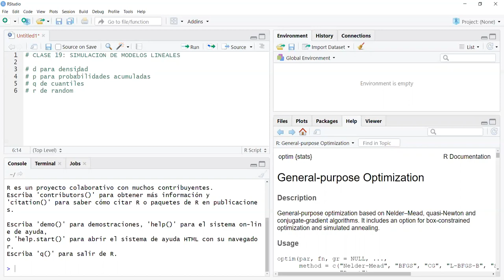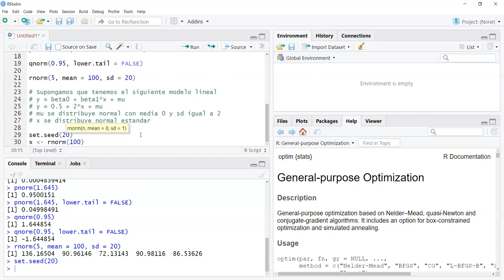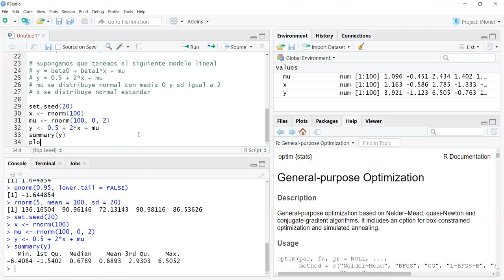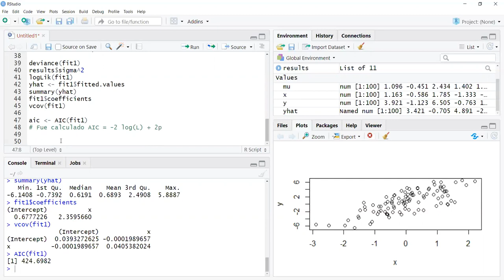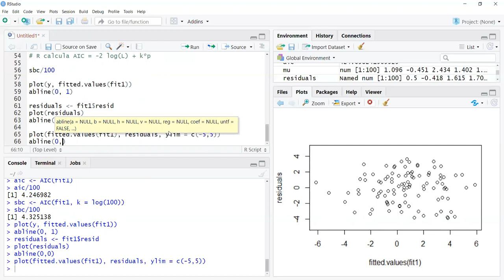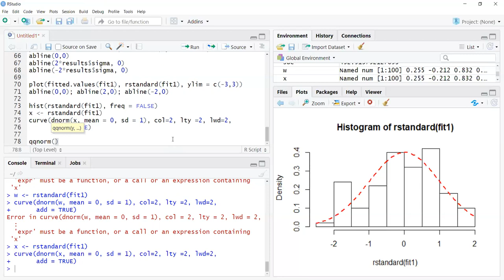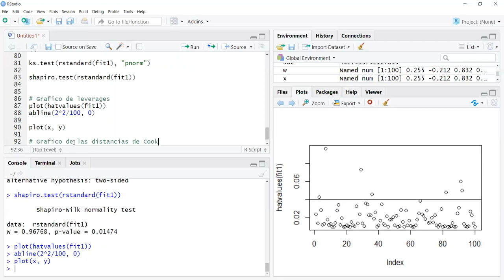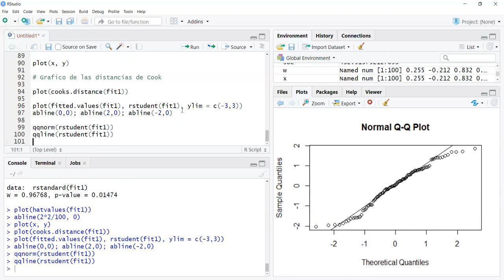Clase 19 Econometria II Moneta Pizarro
Clase 19 del curso de Econometria II de la Lic. en Economía de la Facultad de Ciencias Económicas de la Universidad Nacional de Córdoba (Argentina). Simuación de modelos lineales en R.